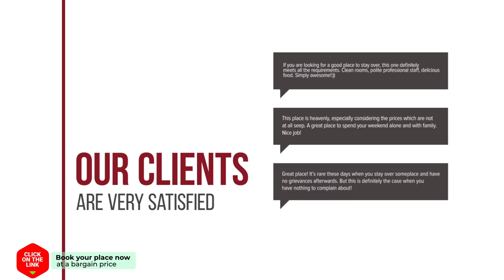Abahana Villas Teresa hotel review | Hotels in Calpe | Spain Hotels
Abahana Villas Teresa hotel video review. Hotels in Calpe, european 3 stars hotels.